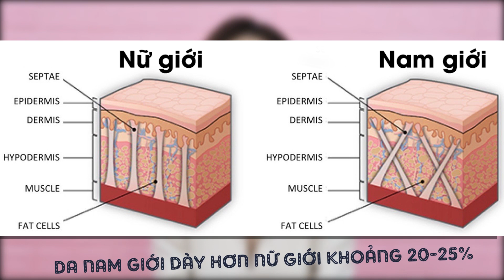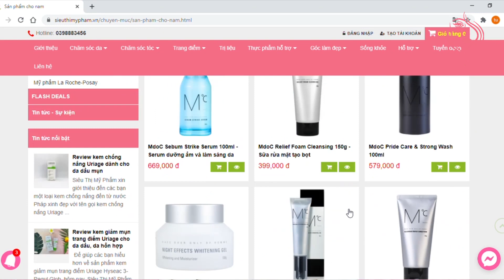👨 Hướng dẫn quy trình chăm sóc cơ bản da dành cho nam giới💦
💦 Không riêng chị em phụ nữ mà đấng mày râu cũng cần chăm sóc da mặt mỗi ngày. Trong tiềm thức của nhiều bạn nam thì, chăm sóc da mặt là một quy trình với hàng chục sản phẩm với rất nhiều bước khác nhau. Cũng vì thế mà nhiều bạn nam trở nên lười nhác và bỏ qua việc chăm sóc da mặt thậm chí dùng luôn cả sữa tắm để rửa mặt.
💥 Hôm nay Siêu Thị Mỹ Phẩm sẽ bật mí cho các bạn quy trình chăm sóc da cơ bản dành cho nam giới cực kỳ nhanh - gọn  mà vẫn đảm bảo vô cùng hiệu quả
💦 3 bước và 10 phút mỗi ngày:
Làm sạch da bằng sữa rửa mặt 2 lần/ngày → Dưỡng ẩm cho da mặt 2 lần/ngày  → Bảo vệ da bằng kem chống nắng mỗi sáng.
► 596 Nguyễn Chí Thanh phường 7 quận 11 TP Hồ Chí Minh